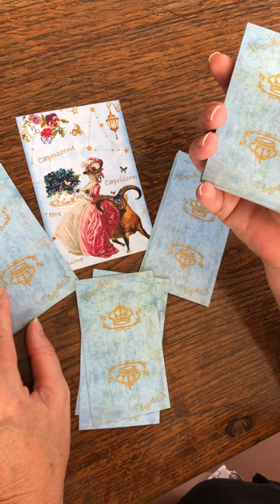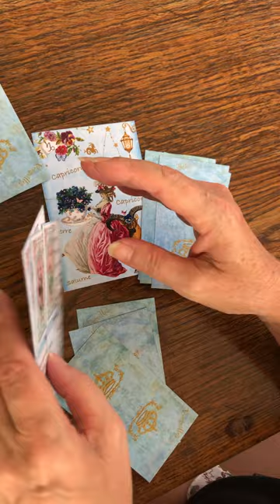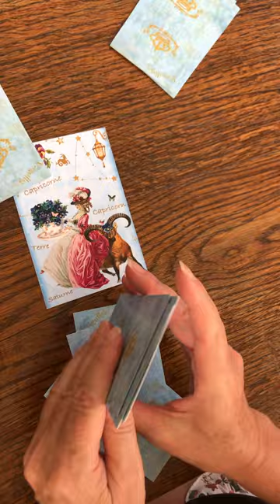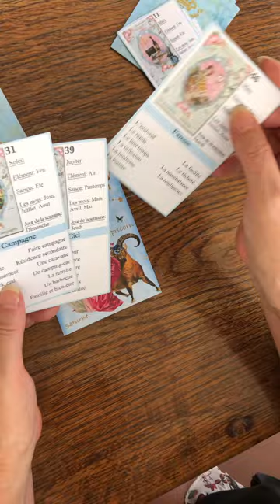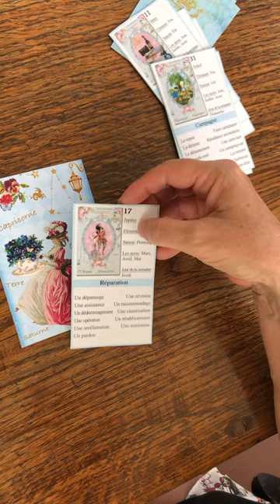Astro Versailles Capricorne Avril 2023